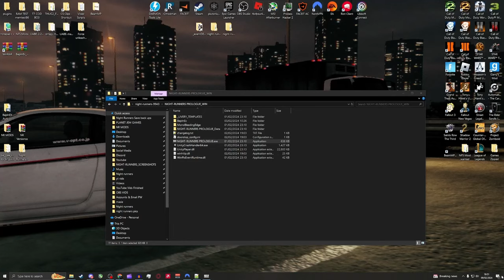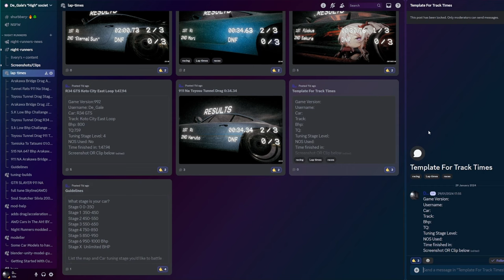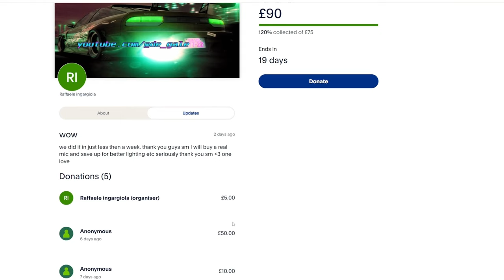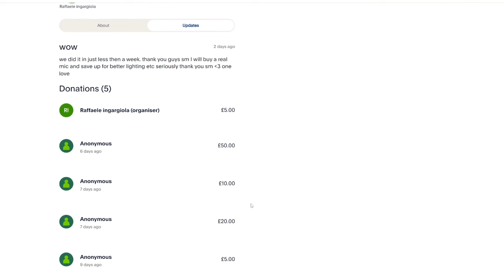Night Runners Sakura 2.5 Public Beta Release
So this one has been in the works for a while. now you guys can try it!
This took a while and was impossible without many talented people helping every step of the way I am very blessed to have you guys. Scoolnik, AKIRA, ninjaskillz, vxndy (RU server Owner), 《Matthew》just to name a handful of the amazing people on the discord!
The Main devs making this all possible condei_ & fl3xus
(IT IS ALSO IN THE DISCORD)

AWD Swap for cars that did not come with AWD.
AWD AH Spawns: The chance of appearance depends on the car: if it has an AWD version irl, then the chance is 20%. Otherwise - 15%
AWD cars cost 50% more than RWD
Money + Rep Cheat (Shortcuts) F5 & F6
Drag Stats (Shortcut)  F1
Extended Garage Mod: 5 Cars ATM
More Neon Options
Player Sprint (Shortcut) Left CTRL
SkipHello - download directly to the garage if there is already a save